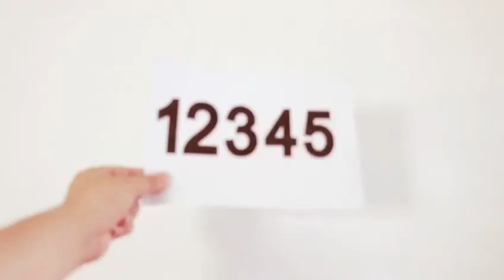Fancy Play with Magnetic Sheet||Lanten House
Magnetic educational toys